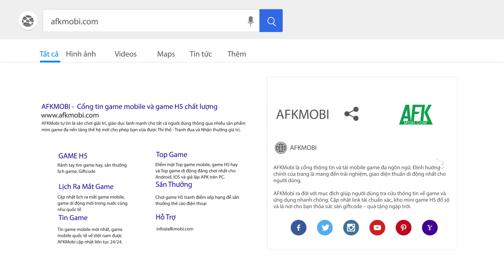AFKMobi khám phá Tuyệt Kiếm Cổ Phong Mobile: Sở hữu nhiều tính năng và hoạt động thú vị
(AFKMobi) Tuyệt Kiếm Cổ Phong Mobile là tựa MMORPG có nhiều nét gợi nhớ đến tựa game Âm Dương Sư sắp được NPH SohaGame phát hành tại Việt Nam. AFKMobi đã có cơ hội trải nghiệm trước phiên bản Trung Quốc của tựa game này và mời các bạn hãy cùng chúng mình trải nghiệm xem liệu tựa game này có thể tạo nên cơn sốt mới tại thị trường Việt Nam không nhé?!